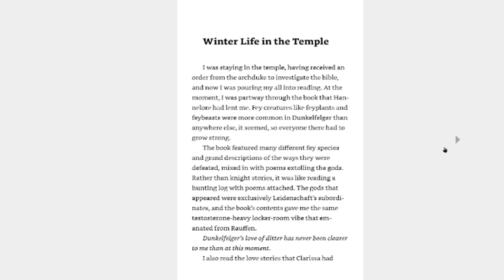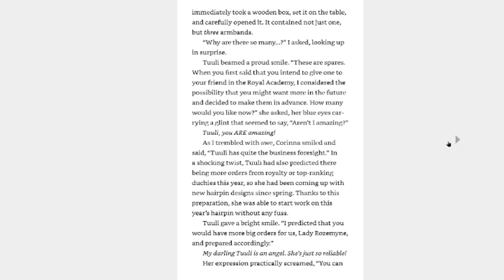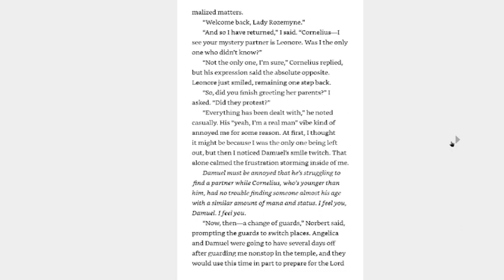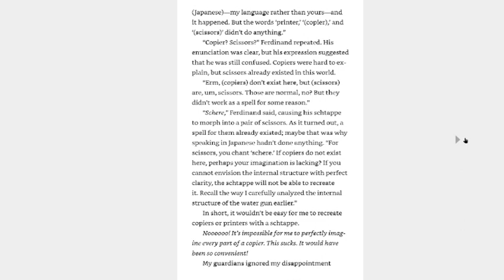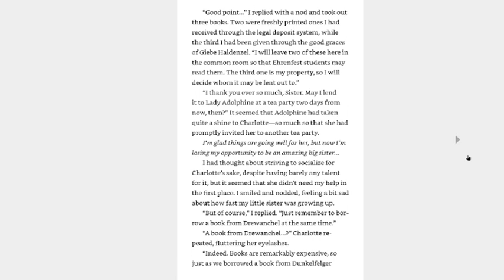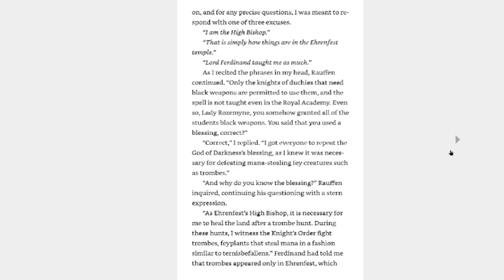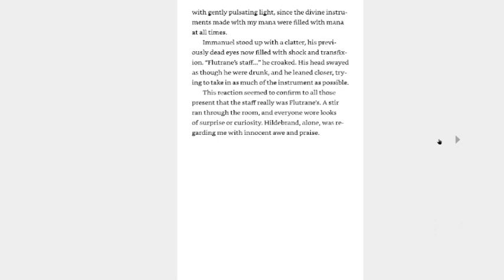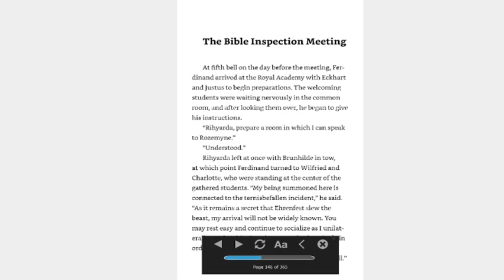Reading Ascendance of a Bookworm Volume 19 part 3